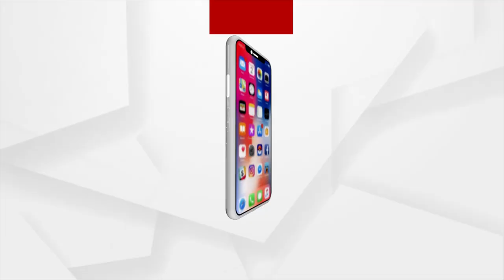ଓଡ଼ିଆ ଭାଷାରେ ଇଞ୍ଜିନିୟରିଂ ଶିକ୍ଷା ମାତୃଭାଷାକୁ ବ୍ୟବହାରିକ ରୂପ ଦେବ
ଓଡ଼ିଆ ଭାଷାରେ ଇଞ୍ଜିନିୟରିଂ ଶିକ୍ଷା ମାତୃଭାଷାକୁ ବ୍ୟବହାରିକ ରୂପ ଦେବ :  କେନ୍ଦ୍ରମନ୍ତ୍ରୀ ଧର୍ମେନ୍ଦ୍ର ପ୍ରଧାନ